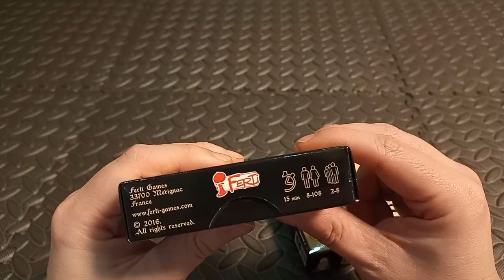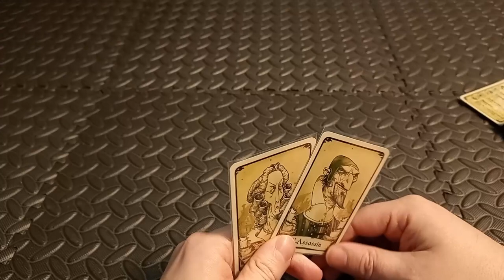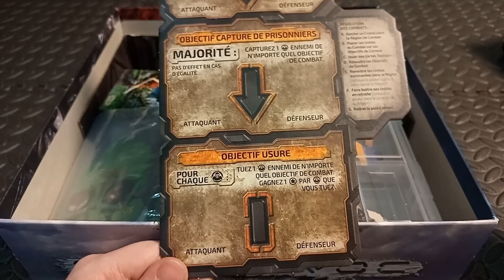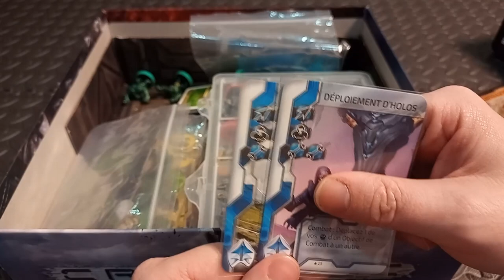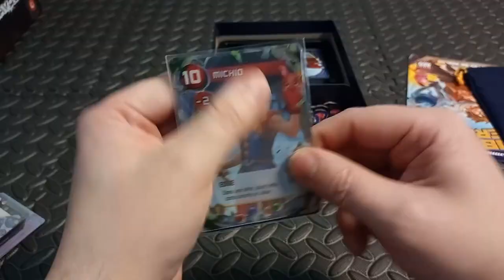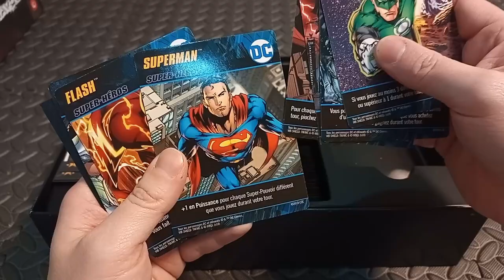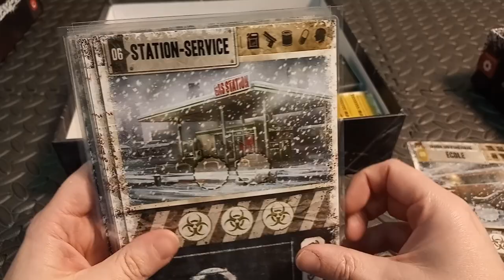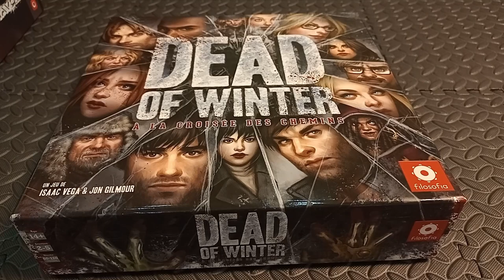J'ai quoi comme jeux? épisode 2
Je continue de parcourir ma liste de jeux 5 par 5.